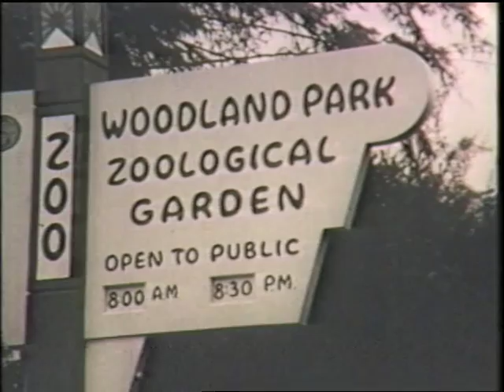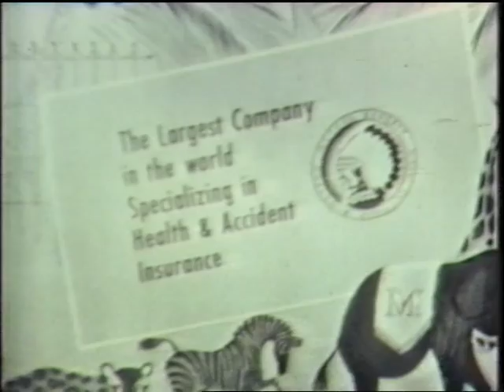Zoo Parade [2]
Black and white with sound. Zoo Parade television program from 1955 covering the Woodland Park Zoo. Features many animals in studio, and wild footage of animals. Shows Bobo the gorilla at 4 years old, the bear grottos, and the feline house.

Video to be used for research and scholarly purposes only.

Archives Item No. 3524
Record Series No. 8601-08